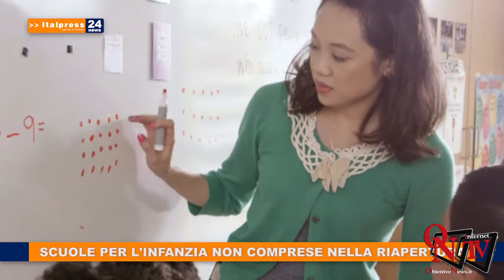Tg News ore 13 - 18/5/2020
In questa edizione: - Conte, la fase 2 entra nel vivo - Lamorgese, le risorse non devono andare alla mafia - Camorra, boss risarcito per trattamento inumano - Scuole per l’infanzia non comprese nella riapertura